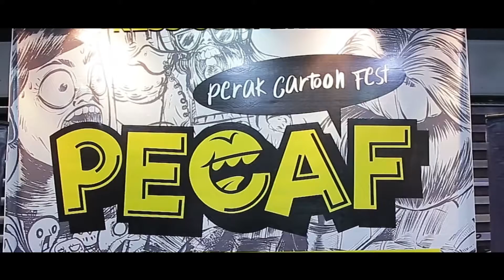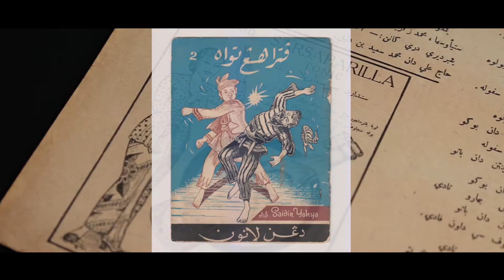PECAF 2019 promo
PERAK CARTOON FEST 2019 @ PECAF

Akan berlangsung di PORT IPOH pada tarikh 17 & 18 Ogos 2019 ini. Jom orang PERAK kita memperluaskan lagi minat di dalam bidang seni kartun, karikatur dan animasi. Selain membuka satu ruang, PECAF juga berharap mampu menjadi platform pengumpulan data mengenai para penggiat bidang ini untuk dilibatkan di dalam projek-projek anjuran PORT di bawah pelan Rancangan Malaysia Ke-12. Jadi, tunggu apa lagi? Jangan lepaskan peluang ini. Jom beramai-ramai ke PORT. Jumpa anda di sana!

Jom LIKE Facebook Perak Cartoon Fest!